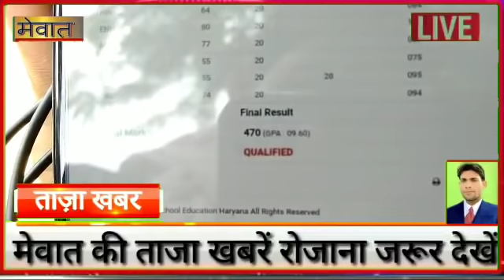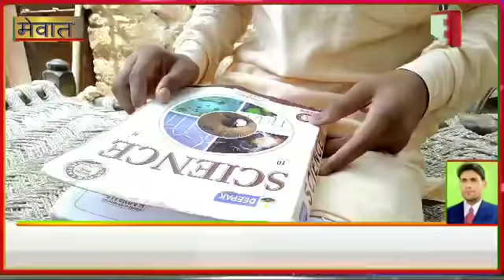लाहबास गांव के छात्र ने 95 फ़ीसदी अंक प्राप्त कर माता -पिता के साथ - साथ इलाके का नाम रोशन किया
माता अनपढ़ गृहणी , पिता किसान सात भाई बहनों में सबसे बड़े , लिबास से किसी इस्लामिक मदरसे के छात्र की तरह दिखने वाले नूह जिले के लाहबास गांव के दसवीं के छात्र ने 500 में से 470 अंक करीब 95 फ़ीसदी अंक प्राप्त कर गांव में माता -पिता के साथ - साथ इलाके का नाम रोशन किया है । सलमान चौधरी नाम का यह छात्र जिले के टॉप फाइव की सूची में शामिल है
। सलमान चौधरी बड़ा होकर डॉक्टर बनना चाहता है , जिले में डॉक्टरों की भारी कमी है , इसलिए डॉक्टर बनकर वह इलाके के लोगों की सेवा करना चाहता है । माता - पिता भले ही अनपढ़ है । मध्यम वर्गीय परिवार से संबंध रखते हैं , लेकिन बेटे को पढ़ाने के लिए उनके हौसले बुलंद हैं । बेटे ने माता - पिता का नाम रोशन किया तो लोगों ने मालाओं से लादकर तथा मिठाई खिलाकर सलमान चौधरी का स्वागत किया। सलमान चौधरी निवासी किसी स्कूल के छात्र नहीं बल्कि इस्लामिक मदरसे के छात्र लगते हैं । सर पर टोपी , बदन पर कुर्ता - पायजामा पहने सलमान चौधरी न केवल स्कूल में शिक्षा ग्रहण कर रहे हैं बल्कि उसके साथ - साथ दीनी तालीम भी हासिल कर रहे हैं । पांच वक्त की नमाज भी समय पर अता करते हैं । हद तो तब हो गई जब सात भाई बहनों में सबसे बड़े सलमान चौधरी हर फन में माहिर हैं । कुल मिलाकर मां - बाप को ही नहीं बल्कि पूरे लाहबास गांव व इलाके के लोगों को इस होनहार छात्र पर गर्व है। सलमान चौधरी ने पांचवी तक किसी निजी स्कूल से नहीं बल्कि गांव के ही सरकारी स्कूल से पढ़ाई की । उसके बाद तकरीबन दो - तीन किलोमीटर दूर पिनगवां कस्बे के निक्की मॉडल सीनियर सेकेंडरी स्कूल में छठी कक्षा में दाखिला लिया और वहीं से पढ़ाई हासिल कर उसने कामयाबी की मंजिल तक कदम बढ़ाए । खास बात यह है कि हरियाणा का मुस्लिम बाहुल्य जिला शिक्षा के एतबार से सबसे पिछड़ा हुआ है। यहां अध्यापकों के साथ संसाधनों की भारी कमी है । कोरोना काल ने भी इस बार पढ़ाई को काफी हद तक प्रभावित किया है , लेकिन उसके बावजूद भी पूत के पांव पालने में ही दिख जाते हैं। सलमान चौधरी ने 500 में से 470 अंक हासिल कर यह साबित करने की कोशिश की है कि अगर हौसला व लगन हो तो बड़ी से बड़ी कामयाबी हासिल की जा सकती है। हरियाणा के इस पिछड़े जिले के सलमान अली ने लिटिल चैंप्स से लेकर इंडियन आइडल तक अपने सुरों का जादू बिखेरा था । अब इसी जिले का एक सलमान चौधरी शिक्षा के क्षेत्र में चमक बिखेरने जा रहा है।